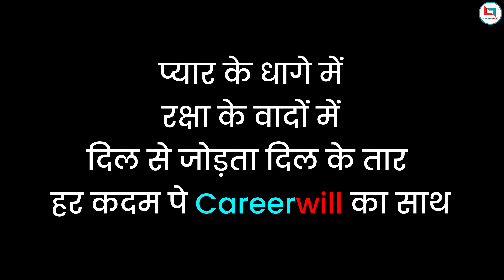हर कदम पे Careerwill का साथ | Happy Raksha bandhan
आपके Future की रक्षा करना हमारी ज़िम्मेदारी
प्यार के धागे में,
रक्षा के वादों में
दिल से जोड़ता दिल के तार
हर कदम पे Careerwill का साथ
Credit:

Cast:
Nikita Singh (@nikita__singh06)
Shubham Singh(@shubhamsingh825)

Story
Swati Dhamunia

Director
Shubham Singh
Nupur Gaba
Swati Dhamunia